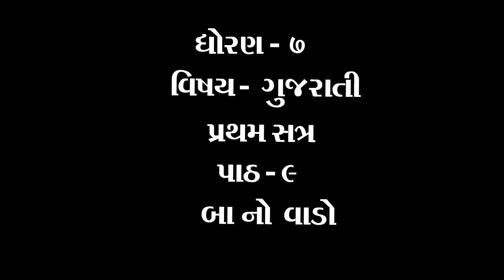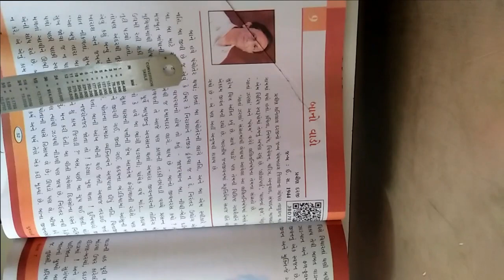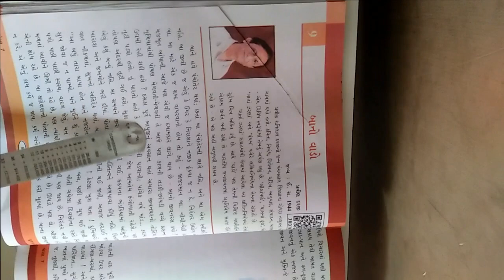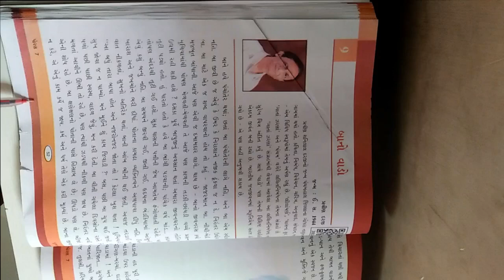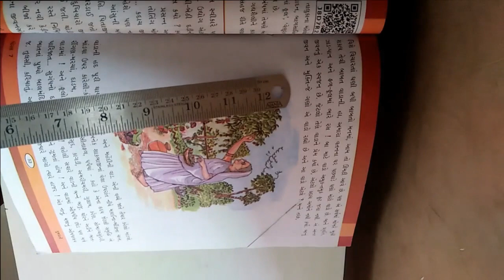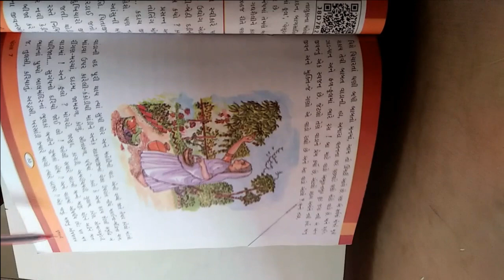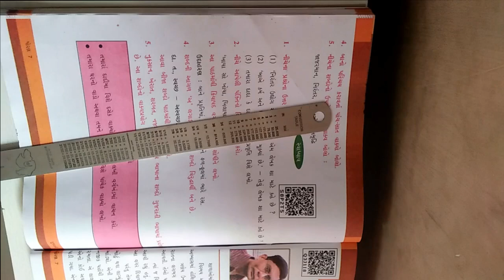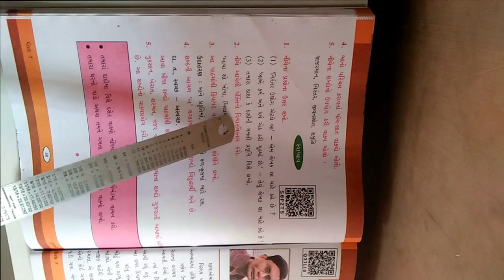ધોરણ ૭ વિષય ગુજરાતી પ્રથમ સત્ર પાઠ ૯ બા નો વાડો